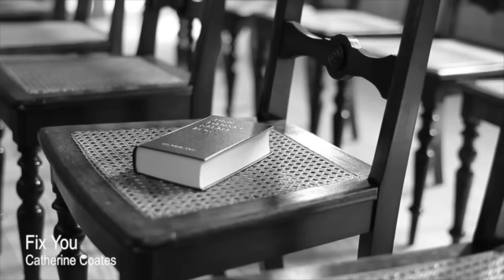Fix You (cover) Catherine Coates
My attempt at singing and creating a video for one of my favourite songs from Coldplay.